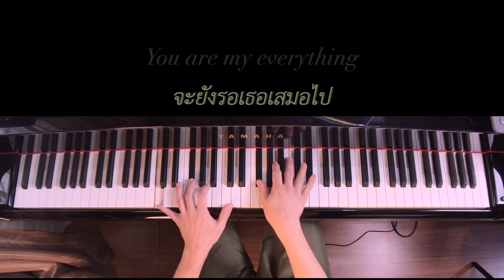You Are My Everything OST.รักฉุดใจนายฉุกเฉิน Piano Cover โน้ตเปียโนแถมฟรีเมื่อสั่งซื้อหนังสือครับ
YouAreMyEverything OST. รักฉุดใจนายฉุกเฉิน Piano Cover